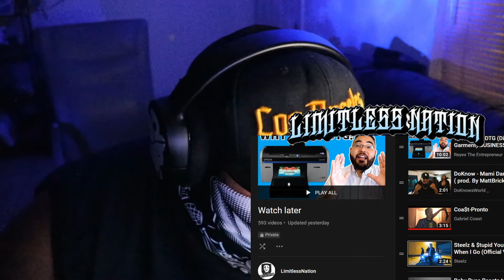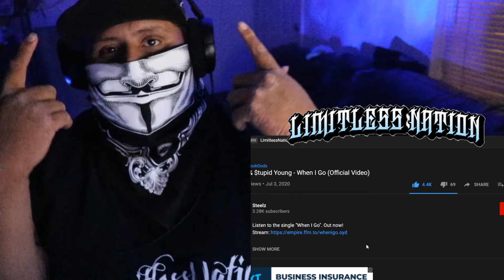Steelz & $tupid Young "When I Go" *REACTION VIDEO* BUMP IT OR DUMP IT